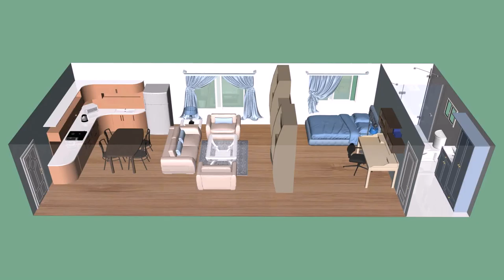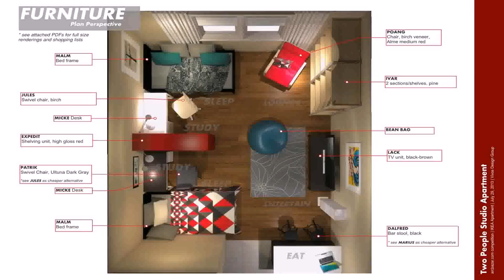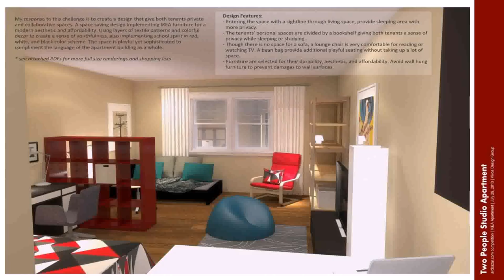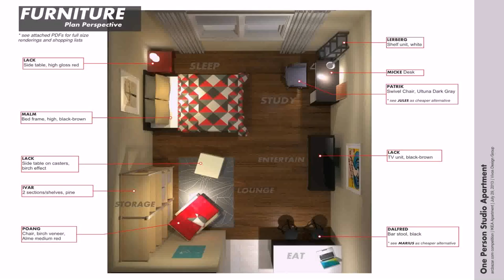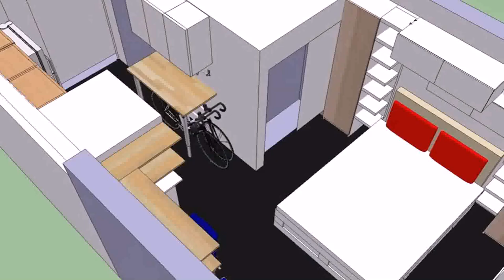Buy Car NY 5% DP